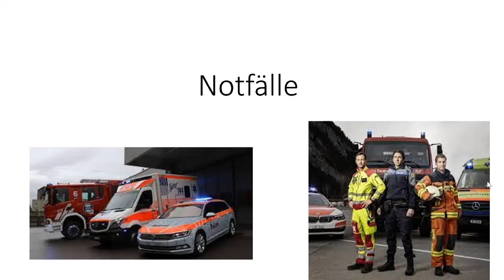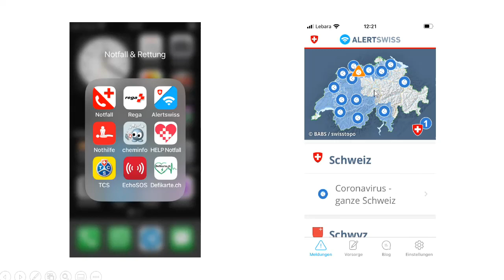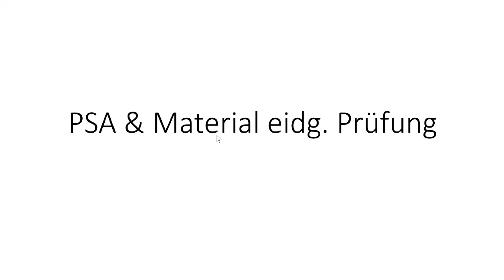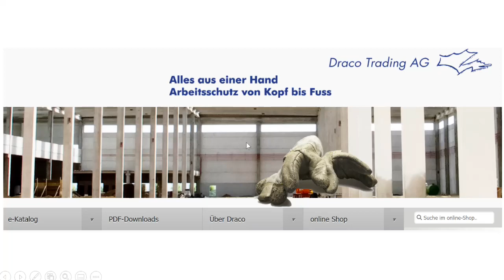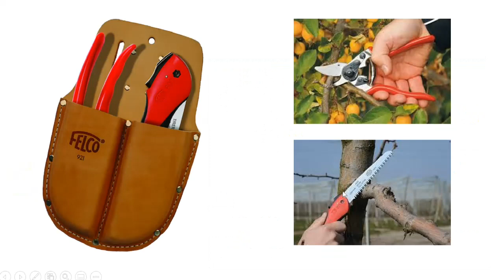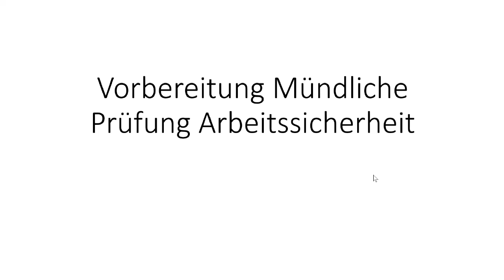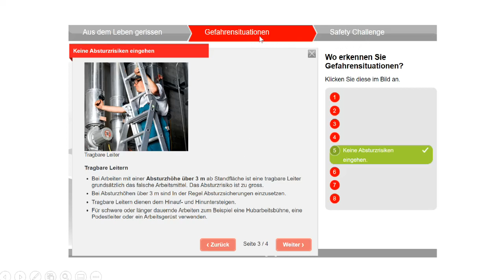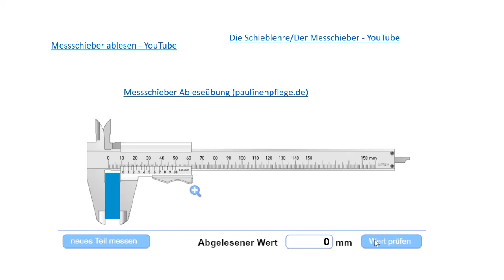Gebäudeunterhalt Not PSA Prüfung Lernprogramme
Gebäudeunterhalt Not &amp; Prüfung Schulung